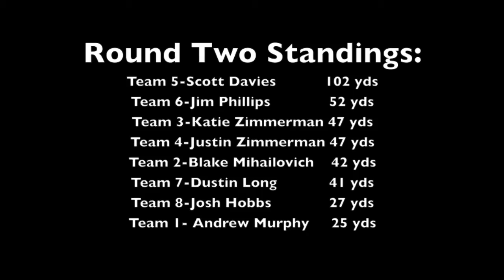Dizzy Sports Battle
Video for Sports Night at YouthStock 2015.  Check it out!